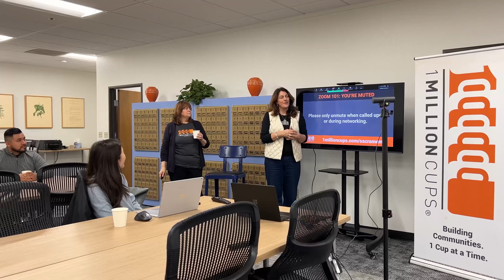Ecosystem Tour 2024 Season - Episode 01: Reno, NV - Full Video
Our first stop on the Make Startups Ecosystem Tour is Reno, NV. For this episode we interviewed Doug Erwin, Senior Vice President at EDAWN (Economic Development Authority of Western Nevada). Afterwards we visited the University of Nevada, Reno Innevation Center to participate in a roundtable discussion with stakeholders from across the community and the Nevada Office of Entrepreneurship.

What do we talk about in this episode? Watch on and learn about:
• How Reno grew venture capital investments from $20m to over $1bn annually
• The role of culture in startup community building
• Evolving your role from ‘Operator’ to ‘Catalyst’
• The importance of aligning values early
• Sourcing and engaging mentors
• Leveraging Tesla and other industrial businesses to accelerate a startup ecosystem
• Letting go of old programs and adapting over time

Invite us to your city! Our goal is to visit 24 startup communities to meet with the people, organizations, and founders making a difference - fully immersing ourselves in their startup ecosystem. From the tour, we'll share inspiring stories and important lessons to help ESO's nationally be more intentional and impactful.

THANK YOU for continually supporting our mission to transform entrepreneursupport, ecosystembuilding, and access to capital across the country. ❤️